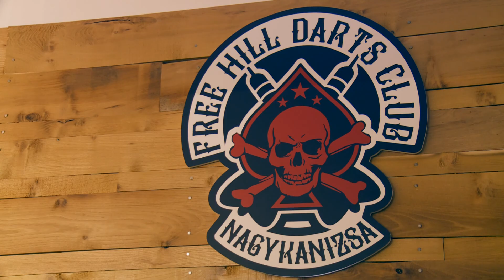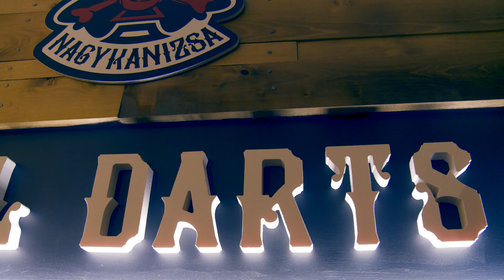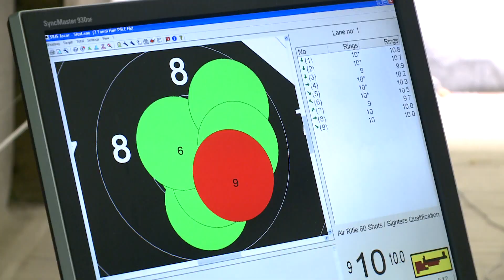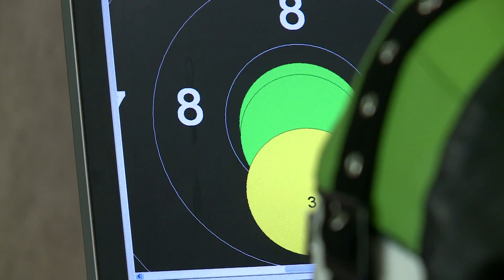Kanizsa TV - Szertár 2019.07.05.